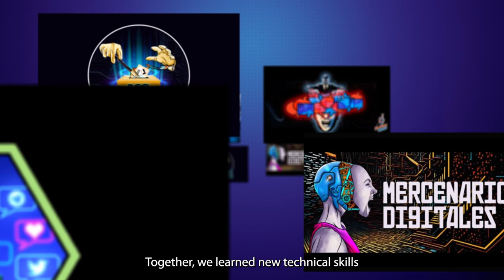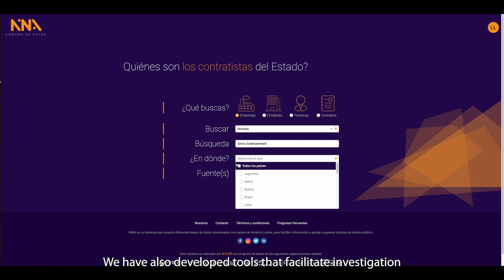Latin American Center for Investigative Journalism (CLIP): Five Years of Collaborative Journalism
In the last 5 years, CLIP has contributed to transforming the journalism landscape in Latin America. Thanks to the generosity of our donors, we have facilitated and coordinated transnational journalistic investigations that have uncovered abuses of power and brought crucial stories to light.

Our collaboration model has allowed us to contribute to a standard of journalism that surpasses limitations and censorship. We have impacted the lives of thousands of people and helped build an ecosystem of independent media committed to transparency and truth, amidst the relentless attacks against journalists in our countries.

To date, we have worked on at least 46 investigative projects, collaborating with more than 300 journalists and researchers and at least 140 media outlets and organizations in 28 countries. These stories have reached hundreds of thousands of people across the region, opening crucial dialogues.

We are committed to a present and a future where high-quality collaborative journalism thrives, ensuring that the stories that matter continue to be heard.